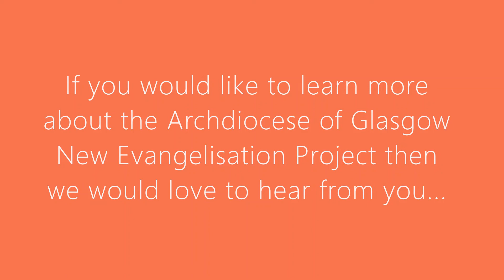Tamara Sanchez interview Finalmp4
A personal faith journey conversation with Tamara Sanchez (Youth Minister in the Archdiocese of Glasgow).